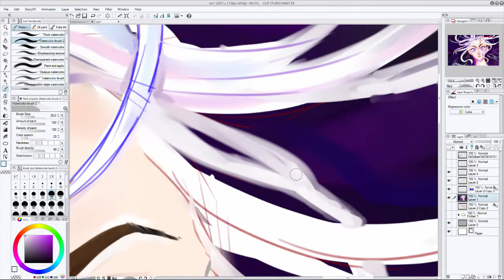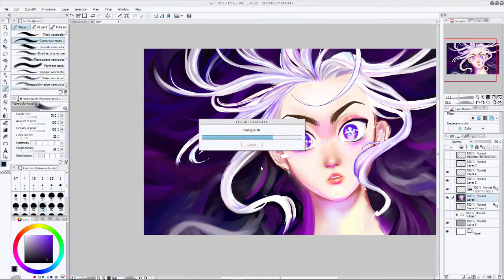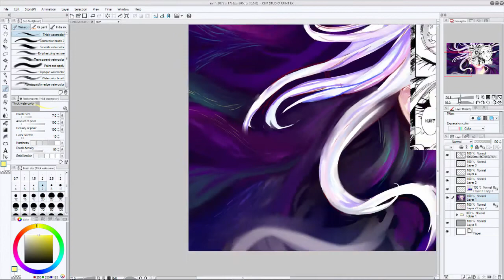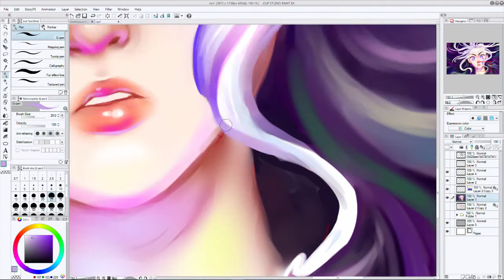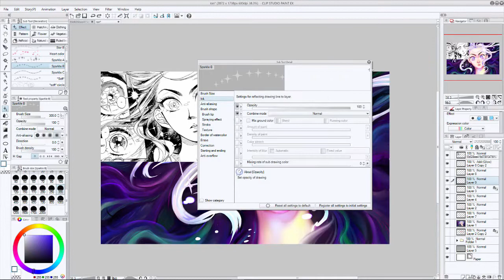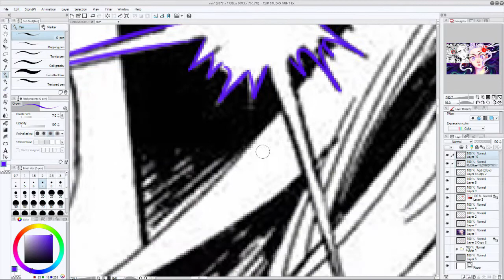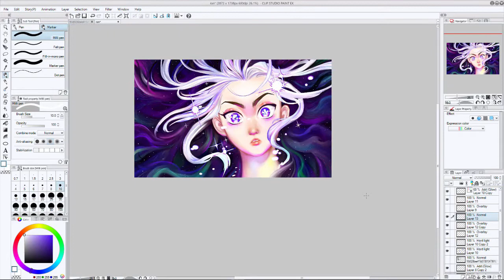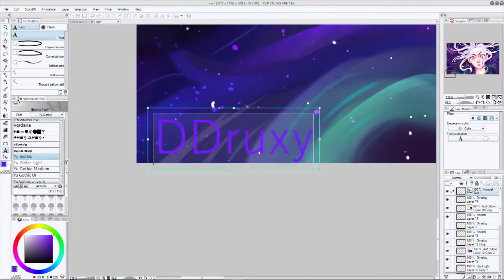Ran to Haiiro no Sekai - Redraw - Speedpaint - Part 02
My kink is not Drawing for over a year and then suddenly starting and finishing a picture in one night.

This is kind of a tribute to one of my favorite mangas:
Ran to haiiro no sekai/ Ran and the grey world etc.
It is a very beautiful and very underappreciated Manga which has wayy too little fanart.

This is kind of a personal take, on how she looks, which I related more to her manga Illustrations (with white bangs and mostly black hair). I always imagined her hair like a black star littered universe or something.

I dont own Ran to haiiro no sekai

Clip Studio Paint EX  (Clip Studio Paint Pro is good as well)
Intuos Pen & Touch
OBS Studio for recording
Camtasia 2 for Mac for editing

F O L L O W   M E   O N :

DDruxy @ Instagram